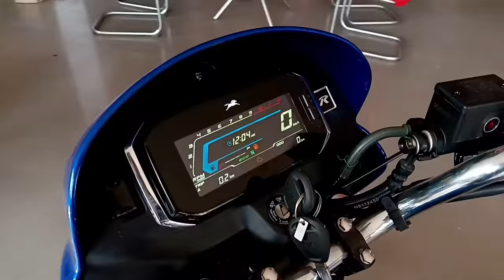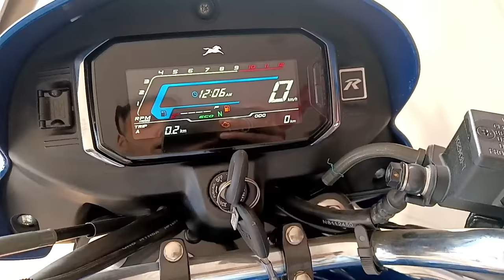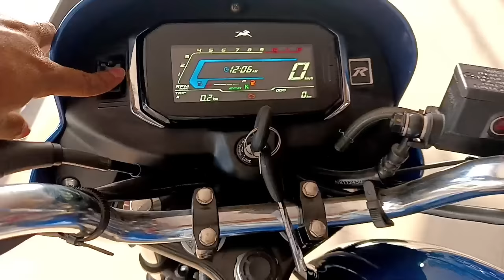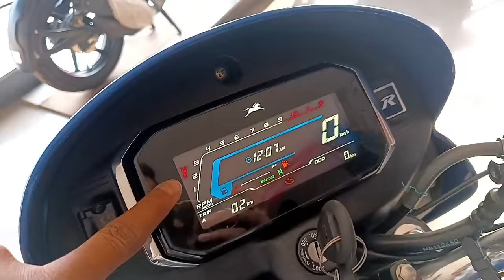New 2023 Tvs Radeon 110 Bs6 Disc Brake Launch ✔️ Tvs Radeon 2023 model | Price Mileage Features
New 2023 Tvs Radeon 110 Bs6 Disc Brake Launch ✔️ On Road Price Mileage Features Review

is video men tvs Radeon 110 bs6 disc brake variant ka on road price mileage features full review kiya hai।

About Me:
Hello Friends,
Mai Aap Sabka Bhai Raja

 🏍️🛵 (_और बाइक की जानकारी के लिए_)

📸 Tvs Sport पूरी ब्लैक कलर की वीडियो देखिए

👉Agency Details
Aditya Tvs Shahadat ganj Faizabad Uttar Pradesh India